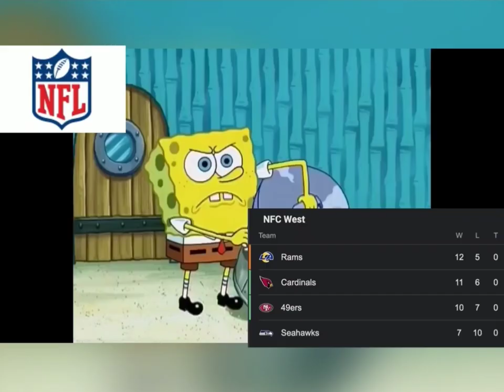2021-22 NFL Season in SpongeBob Memes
Congrats to the Los Angeles Rams for their first Super Bowl victory in LA, and see the rest of you losers next year!

LEGO sweet victory (9:25-10:25):